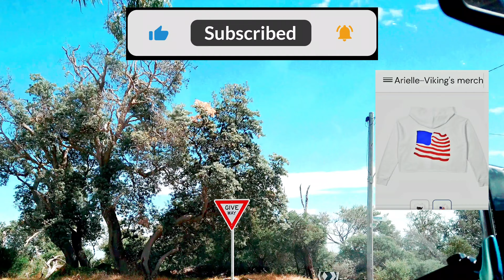A Late Summer RoadTrip to Music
In this video "A Late Summer RoadTrip to Music" I share a brief roadtrip to a neighboring suburb in late summer accompanied by the music performed by NEFFEX from the YouTube Audio Library

 "How To Make The Best Ever Cheap White Bread Rolls in a Bread Maker" I show y'all how to save money by making the best tasting ever, soft white bread rolls at home; cheaper than any bread rolls available at the supermarkets. For a cheap and easily made recipe using your bread maker, please watch this video, ingredient list is in the bottom of this video description.

Freedom comes at a cost of eternal vigilance!

☆ Please consider supporting me to buy much-needed cooking equipment, expensive ingredients, computer equipment, cameras and filming equipment

☆If you love my channel and wish to promote my videos in another way by wearing my channel logo, please checkout my swag at -

 ☆☆ To rewatch this video - "A Late Summer RoadTrip to Music" -

Cooking, filming, photography, outdoor content and editing by "Arielle-Viking Venturer N Victuals" YouTube channel and "ArielleVikingVenturerNvictuals" Rumble channel. Filmed on a DJI Osmo Pocket 2. Edited with InShot V.I.P (paid) and the DJI Mimo app

Song 1,
6 Shots
Song 2,
As You Fade Away
Song 3,
Catch Me if I Fall
Song 4,
Changing
Song 5,
Chasing
Song 6,
No Filter
Song 7,